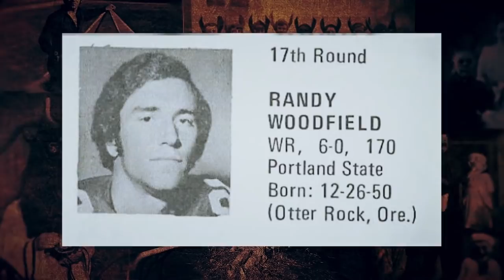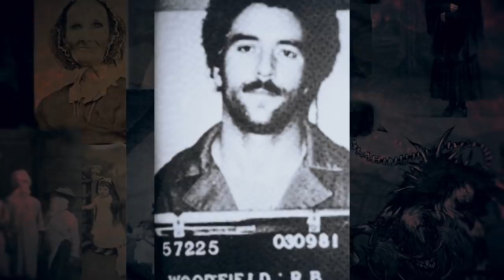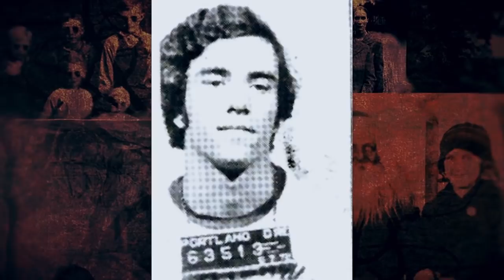Twisted 2s # $46 Central Park 5 & Randall Woodfield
SCARY MYSTERIES - TWISTED TWO's:
Central Park 5 and Randall Woodfield

For this week, we dive into a wrongful conviction case in New York City,  and the story of a former-pro-football-player-turned-serial-killer. Get ready for Scary Mysteries Twisted Two's.

#1 Central Park 5

On the night of April 19, 1989, 28-year old investment banker, Trisha Meili, went out for a run in Central Park in the heart of  New York City. Between 9 and 10 PM, she was knocked over by an assailant, Stabbed five times, raped, sodomized and beaten. When she was discovered in a shallow wooded ravine in the park four hours later, she was barley alive. She was found naked, gagged and tied up with blood and mud covering her body. After the attack, she was comatose for 12 days, suffered severe brain damage and hypothermia.

#2 Randall Woodfield

Hailed as a talented athlete from Portland, Oregon, Randall Woodfield had everything going for him. He was a top athlete and considered a great wide receiver in high school and later college, but there was one problem, he had a habit of getting arrested for exposing himself to women.

During high school, his football coaches kept the story of his arrests hidden so he wouldn’t get kicked off the team. By the time he played for the Portland State Vikings, he was hailed as a great player.